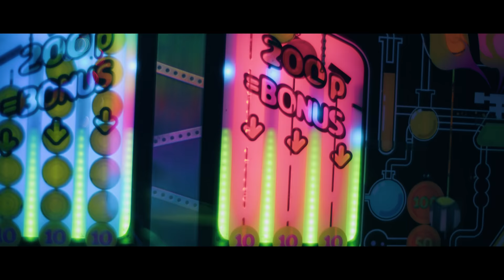DOMINIK RUPIŃSKI - SWEET LIFE (Official Music Video)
💟🔥 SWEET LIFE - mój debiutancki singiel 🔥💟
//tekst
Dominik Rupiński
Michał Kacprzak

//muzyka
CRACKHOUSE CARTEL
Michał Kacprzak
Dawid Łopatowski

Reżyseria: Sebastian Marczak
Zdjęcia: Filip Brzeszczyński
Kierownik produkcji: Natalia Sokołowska

Wielkie podziękowania dla:
całej ekipy, Hulakula oraz Galeria Północna!🔥

TEKST PIOSENKI:
Halo Siri, kto mi dzwoni
Nie mam czasu na rozmowy
Ruch ostatnio całkiem spory yeah
Tik Tok hula jak szalony
Jak to robię? Nie wiem, sorry
Życie smak ma truskawkowy yeah
Jadę fioletowym Benzo The Blaze House
Czasem kinda bad boy - cały ja
Pracujemy ciężko i to fakt
Potem z Wami chillout summer camp

Chcę tylko sweet life
Candy bankroll
I Nie można się bać
Wiem napewno
Do przodu cały skład
Purple Lambo
I chcemy dotknąć gwiazd
Tam gdzie niebo

Łapię chwile, przelew spory
Mama dumna, haters sorry

Wstaje szybko tak jak dzień
Czarna bluza Misbhv
Sam nie wierze co jest, pięć
Dom z basenem, własny merch
Wow… mamy to wszystko
I mam motywację
Własne nazwisko na perfum paczce
Dlatego tak fajnie pachnę
Lecę budować ten zasięg
Patrze wokół czy to Polska czy LA
Moje życie to od roku już amerykański sen
Wszystkie sprawy w toku biegną szybko tak jak Blaze
Dzisiaj chciałem podziękować, że Was tylu tutaj jest

Candy bankroll
Wiem napewno
Purple Lambo
Tam gdzie niebo
Mama dumna, haters sorry  x2